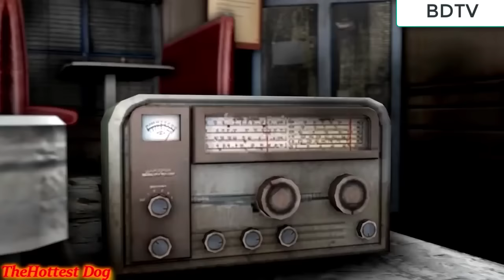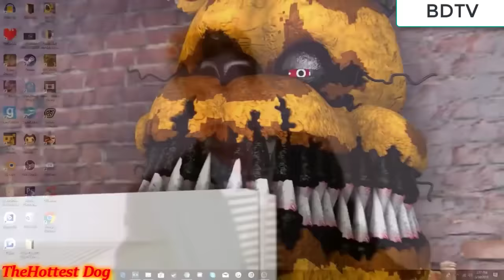FNAF Try Not To Laugh Challenge 2019 (Funny SFM Animations)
FNAF Try Not To Laugh Challenge (Funny SFM Animations)

Five Nights at Freddy's or FNAF for short is a popular kids/children's game which is played worldwide. As the popularity increased, FNAF (Five nights at Freddy's) animations has been created and published to show the love for the game. Animations are generally made using source film maker known as SFM